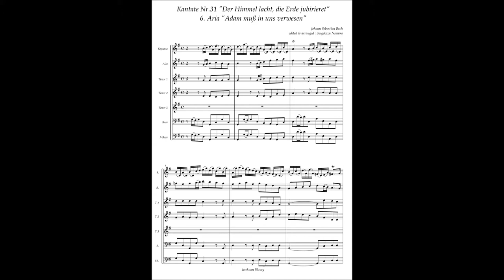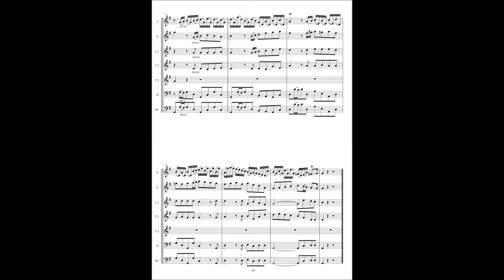Johann Sebastian Bach, Cantata No 31 / 6 Aria "Adam muß in uns verwesen"